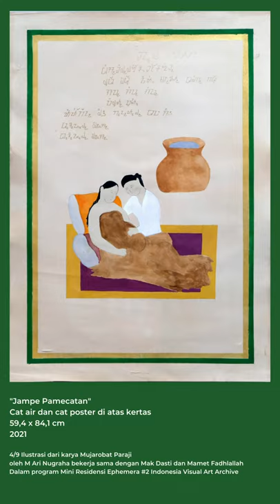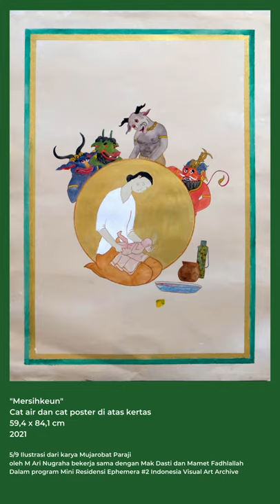9 Mujarobat Paraji - Ari Nugraha Kolaborasi dengan Mak Dasti & Mamet Fadhlallah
Video ini berisi suara dari Mak Dasti, seorang paraji dari Purwakarta. Sedangkan ilustrasi gambar dibuat oleh Ari Nugraha. Terdapat 9 gambar yang mengilustrasikan bagaimana paraji bekerja, beinteraksi dengan ibu dan kandungannya, lingkungan, dan kehidupan spiritual.

Paraji/Indung Beurang dalam tradisi Sunda adalah orang yang membantu persalinan secara adat. Sosok Paraji adalah perempuan yang telah menikah dan memiliki keterampilan serta pengetahuan yang didapat secara turun-temurun. Dari nenek ke ibu, dari ibu ke anak dan cucu. Ya, Paraji adalah keterampilan dan Pengetahuan yang berjalan dari garis keturunan perempuan. Ilmu Paraji bukanlah ilmu yang bisa dipelajari di sekolah. Ilmu ini harus dipelajari sambil dilakoni.

Tidak sebatas persalinan, Paraji juga menemani sepanjang kehamilan dan perawatan setelahnya. Sebelum melahirkan, ada upacara tujuh bulanan, selamatan yang dihelat oleh keluarga. Karena dalam hitungan Paraji, di usia kehamilan tujuh bulan, janin dianggap matang. Dalam hitungan Paraji; 1 bulan ngaherang, 2 bulan ngalenggang, 3 bulan gumulung, 4 bulan ngarupa, 5 bulan dibere nyawa, 6 bulan usik, 7 bulan kolot, 8 bulan ngorak, 9 bulan kolot.